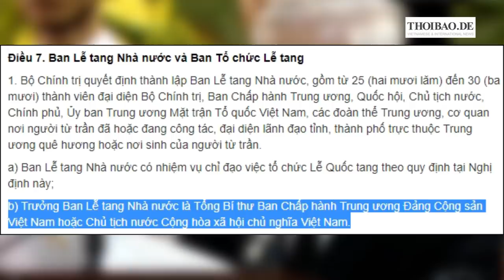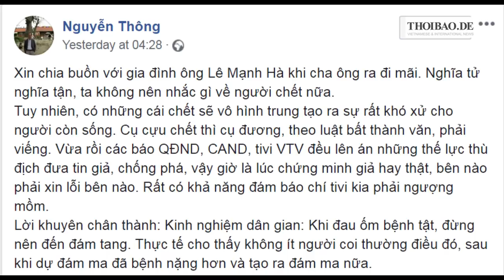Nguyễn Phú Trọng lâm trọng bệnh, Lễ tang Lê Đức Anh bị trì hoãn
Tới ngày thứ 3 sau khi mất, thi hài nguyên Chủ tịch nước Lê Đức Anh vẫn phải nằm chờ ở nhà Công vụ, đợi Bộ Chính trị đưa ra quyết định cuối cùng
Lê Anh, Ý Nhi, Văn Ba – Thoibao.de từ Berlin, CHLB Đức 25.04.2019
Link vượt tường , hoặc xem qua: kproxy.com